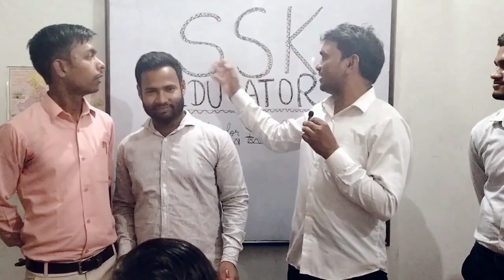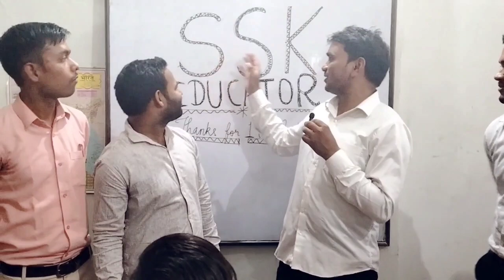Celebration 🎉 Party for you tube channel 1K Subscriber @sskeducator8001 Thanks 👍🙏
1k Complete 💯
1000Subscribe complete
10000 complete 💯
1k Complete 💯
1000Subscribe complete
10000 complete 💯
1k Complete 💯
1000Subscribe complete
10000 complete 💯
1k Complete 💯
1000Subscribe complete
10000 complete 💯